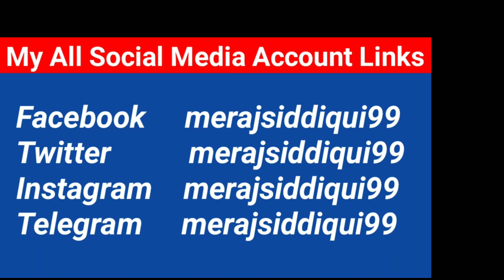Generator ka armechor kaise check kare | Part 4 | Perfect Engineer